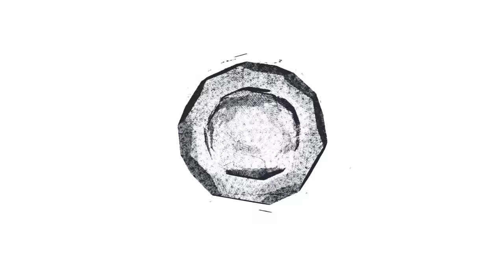F1 2020 GP 2 Sezon 1 WĘGRY WYŚCIG 50% #5 POLSKA LIGA POMYKACZY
Po kwalifikacjach przyszedł czas na wyścig 50%, zapraszam serdecznie na kolejny odcinek z serii
F1 2020 na kanale. Przed Wami GP 2 Polskiej Ligi Pomykaczy sezonu numer 1. Start w deszczu, problemy od samego początku, liczne kary, błędy i walka na torze. Zobaczcie sami: